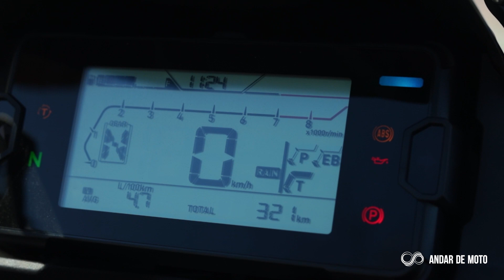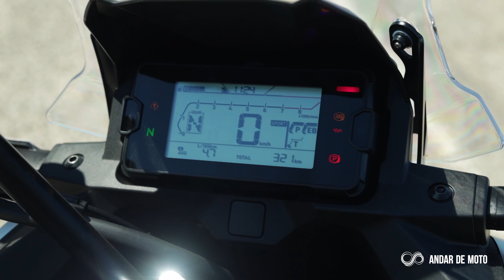ANDAR DE MOTO - Honda NC750X [ CONTACTO ]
Quase a completar dez anos de existência, a Honda NC750X foi renovada significativamente para se manter na liderança de vendas.

Chegada ao mercado europeu em 2012, a Honda NC, então na versão 700X, rapidamente atingiu uma popularidade assinalável, tornando-se um sucesso de vendas.

Para ficar a saber tudo sobre o mundo das duas rodas visite-nos

E não se esqueça… bons andamentos!

Descarregue a nossa revista mensal em PDF, e leve-a consigo, no seu telemóvel, para todo o lado!